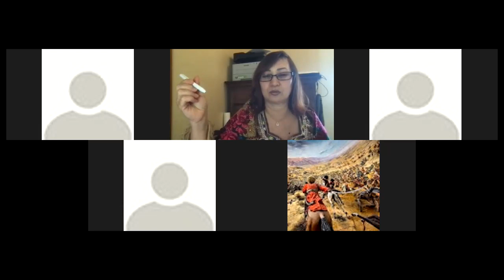TurkmenistanIBerdimuhamedow Putin Zelenskiy barada Ayal-gyzlaryn pikiri